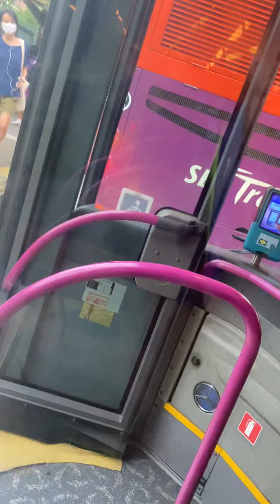16 July 2021